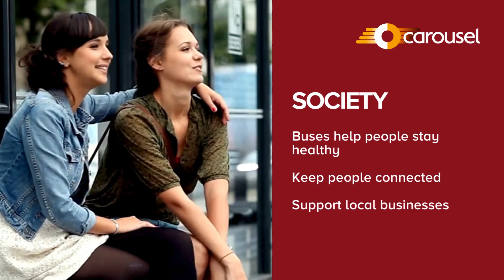Carousel Catch the Bus Month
September is the month to make a positive difference to the environment, economy, and society!